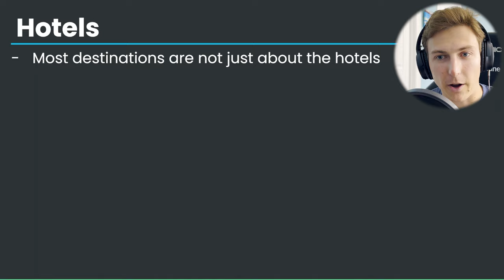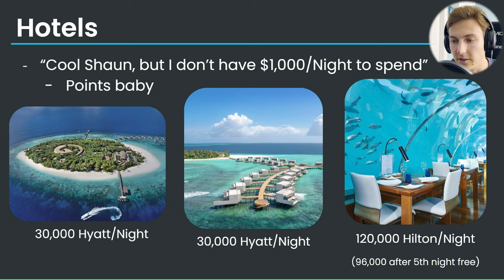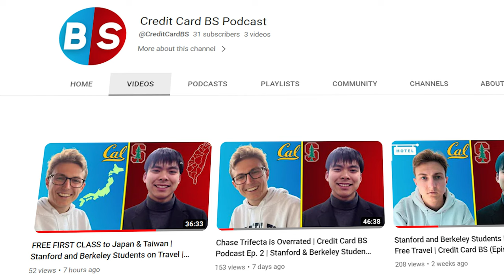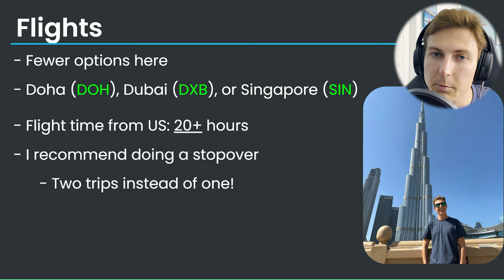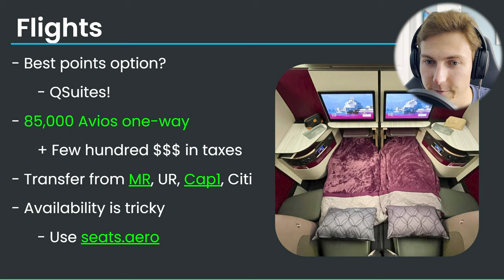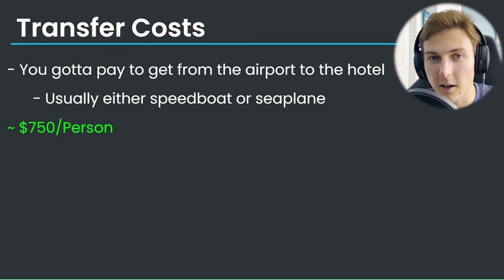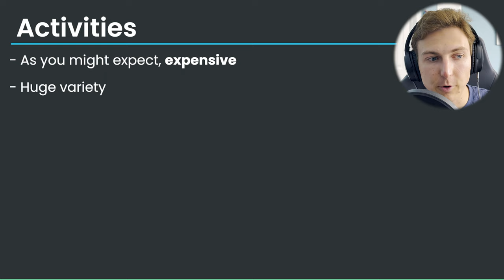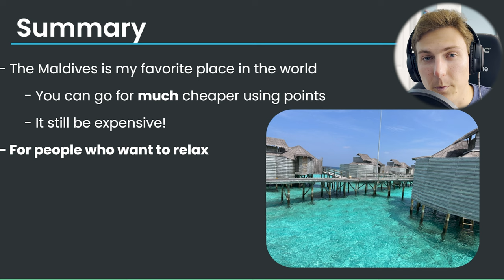Visit THE MALDIVES 87% Off Using Points | Masterclass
Top Credit Card Picks See Ad Disclosure Below

The Maldives is a destination that so many of us dream about, but so few are able to achieve. Known for both being the closest thing to paradise on Earth and having some of the most expensive prices you have ever seen.

For the average person, visiting The Maldives is either a once-in-a-lifetime trip or is outright impossible. However, those willing to play the game of travel rewards are able to stay here at costs that are attainable for most.

The key to our success is choosing the right hotels and flights to book using points.

0:00 Intro
0:35 Hotels
10:21 Flights
16:55 Transfer Costs
20:03 Food
22:23 Activities
25:08 Summary

Advertiser Disclosure: Some of the products that appear on this website are from companies from which Shaun Lane will earn an affiliate commission or referral bonus. The content in this video is accurate as of the posting date. Some of the offers mentioned may no longer be available.